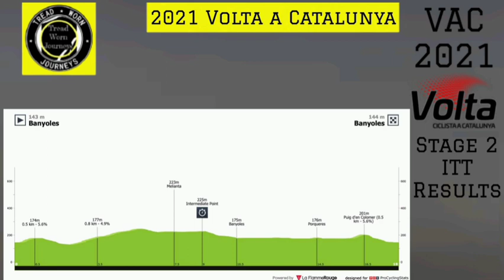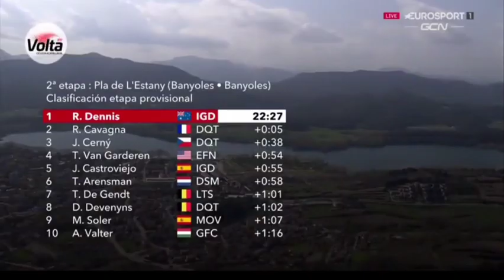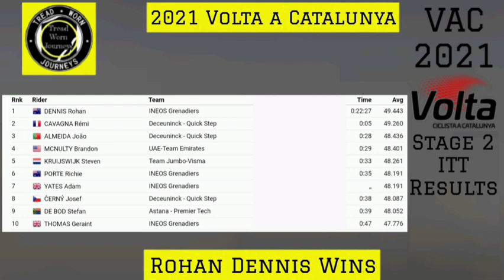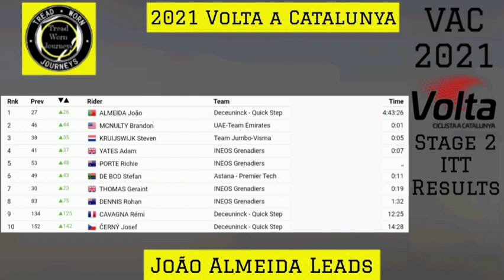Rohan Dennis Wins | 2021 Volta a Catalunya | Stage 2 ITT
Rohan Dennis Wins.
2021 Volta a Catalunya, Stage 2 ITT Results.

Rohan Dennis from Australia and team (Ineos Grenadiers) wins the individual time trial at this year's Volta a Catalunya, his last win in the ITT was at the road world's in 2019.

Remi Cavagna (Deceuninck-QuickStep) was five seconds back in second.
João Almeida (Deceuninck-QuickStep) was third and takes the overall race lead.

General Classification

1. João Almeida (Por) Deceuninck-QuickStep 4:43:26
2. Brandon McNulty (USA) UAE Team Emirates
3. Luis Leon Sanchez 0:00:03
4. Steven Kruijswijk (Ned) Jumbo-Visma 0:00:05
5. Richie Porte (Aus) Ineos Grenadiers 0:00:06
6. Adam Yates (GBr) Ineos Grenadiers 0:00:07
7. Stefan De Bod (RSA) Astana-Premier Tech 0:00:10
8. Geraint Thomas (GBr) Ineos Grenadiers 0:00:19
9. Fausto Masnada (Ita) Deceuninck-QuickStep 0:00:20
10. Lennard Kämna (Ger) Bora-Hansgrohe 0:00:21

Abandoned

Nicolas Roche
Jan Bakelants
Rui Costa
Pieter Serry
Photos / Images:

getty images
getty images sport
getty sport
Procyclingstats.com
Cyclingnews.com
Eurosport.com

Music
2. Splice app (GoPro)

Upcoming events.